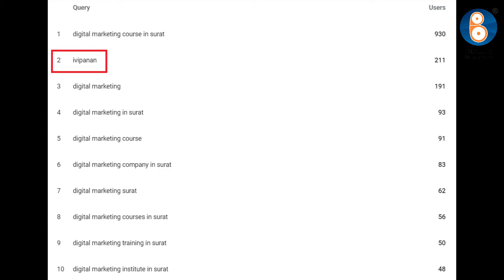How to get Top SEO Result by Focusing on Branding | Bhautik Sheth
Did you ever think you can even get a wonderful SEO result with branding? Yes!! If you are focusing on your personal branding or your company's branding then you can see great traffic on your website. Check out this AskBhautik episode 26.